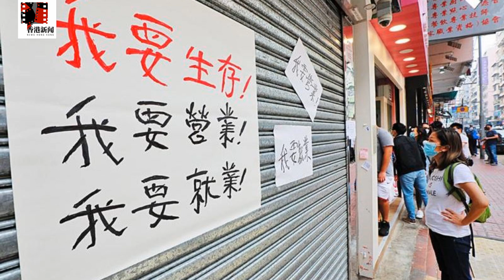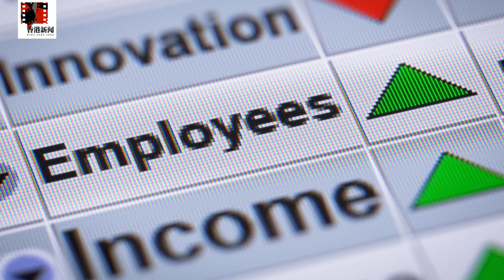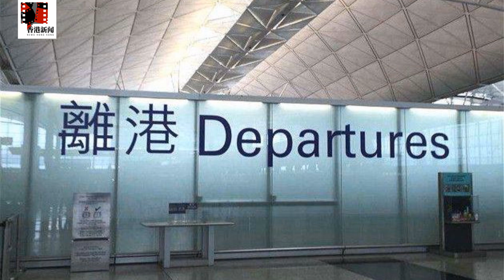香港繁榮指數跌至97年中以來最低，港人等錢救命搶領補助；林鄭行情看淡，港媒爆下任特首或在這二人中出線；港1月以來染疫人數已破百萬，林鄭再向北京求援；港清零恐逼走近一半歐企|香港新聞（20220325）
香港繁榮指數創1997年中以來新低，港人等錢救命搶領失業補助
林鄭政治行情看淡，港媒爆料下任特首或在李家超和陳茂波之間產生
香港1月以來染疫人數已破百萬，林鄭再向北京求援加派中醫專家助港抗疫
港官員稱外資未因國安法撤港，歐洲商會：香港清零恐逼走近一半歐企